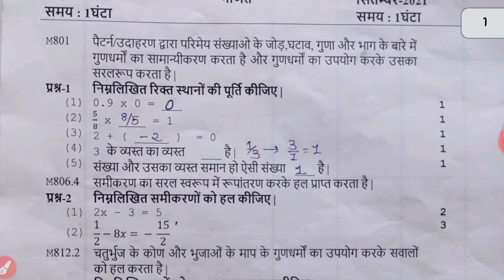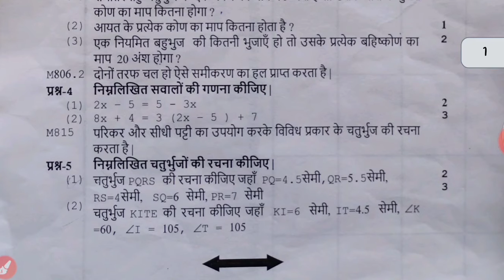std 8 maths ekam kasauti solutions|maths ekam kasoti solution|class 8|maths ekam kasoti hindi medium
std 5 gujrati paper solution 2021
ekam kasoti paper solution 2021
એકમ કસોટીનું પેપર સોલ્યુશન ૨૦૨૧
ekam kasoti papers download 2021
std 5 gujrati kasoti paper
gujrati  std 8 solutions aekam kasoti 2021
ekam kasoti paper solutions
ekam kasoti September 2021
unit test std 5 gujrati paper solution September 2021
Std 8 gujrati ekam kasoti solution 2021
Dhoran 5 gujrati ekam kasoti solution September 2021
std 5 maths ekam kasoti solution in hindi
samayik mulyankan kasoti solutions in hindi